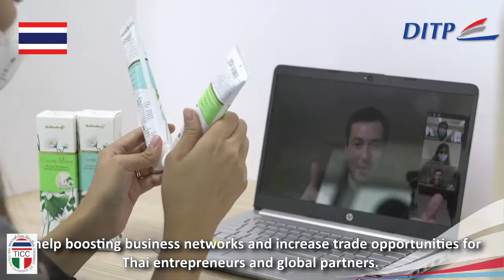[DITP] A special message from Mr. Somdet Susomboon, DITP Director General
The Thai-Italian Chamber of Commerce is glad to share the very special message from Mr. Somdet Susomboon, Director-General of the Department of International Trade Promotion (DITP) of Thailand.

The message would like to encourage business between Italy and Thailand. The DITP has also implemented a digital platform to support companies to browse new opportunities.

The Thai-Italian Chamber of Commerce is always available to welcome inquiries and support companies.